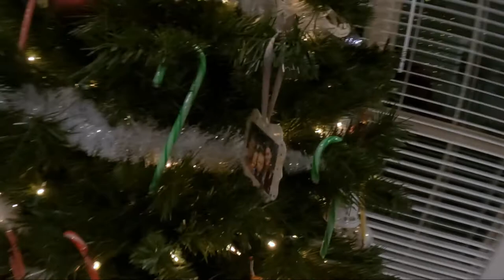VLOGMAS DAY 6: Matching pajamas, Game night w/ The Boyers & GUESS WHO WON?!